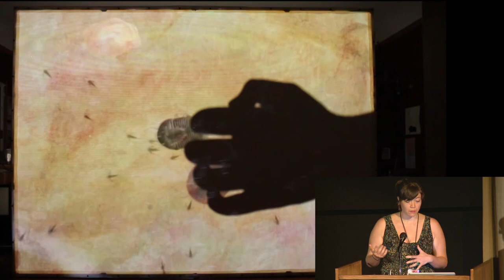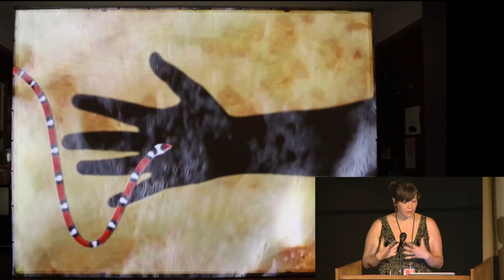Miwa Matreyek presents at the 2013 Creative Capital Artist Retreat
Miwa Matreyek (2013 Performing Arts) presents her project "This World Made Itself" at the 2013 Creative Capital Artist Retreat.